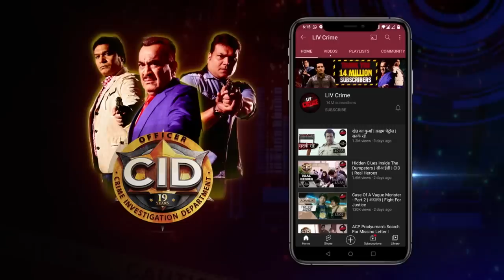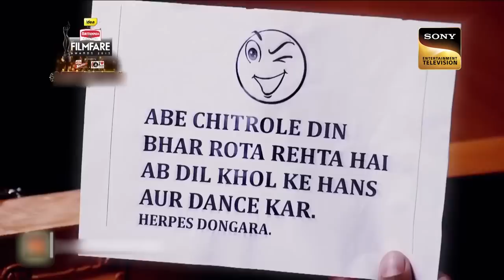Women Task Force | CID Officer Purvi Takes On The Case Of A White Fly | सीआईडी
Team CID reaches a bungalow where they find some suspicious clues that make the case mysterious to the audience. A man was behaving in a dangerous manner as he was harming all his servants thinking that he is the king of the palace. When team CID was informed about the case, they entered the palace in a decoding manner to find the clue. How will tea, CID solve the case in 24 hours?